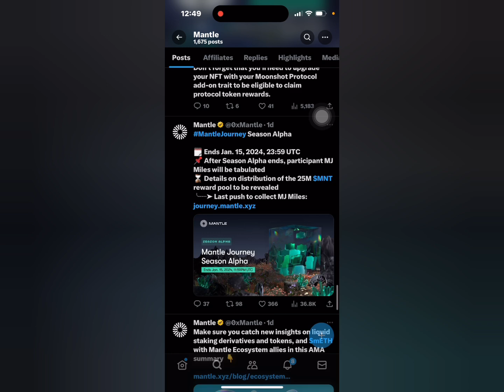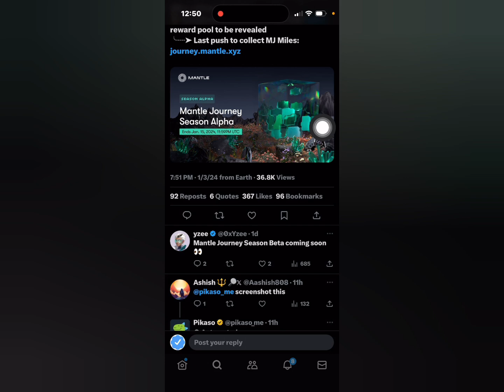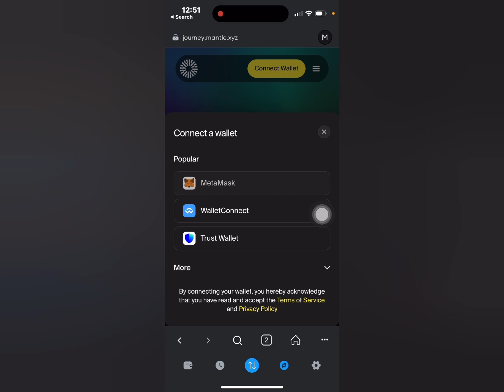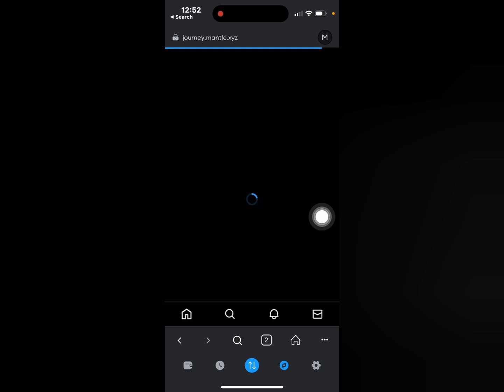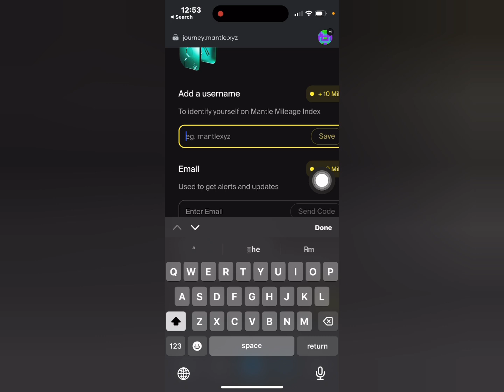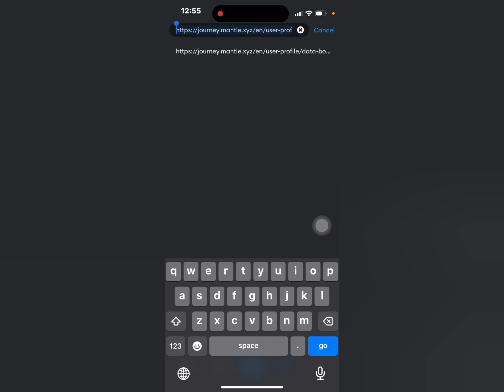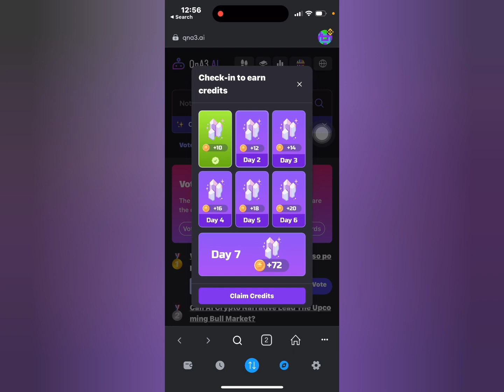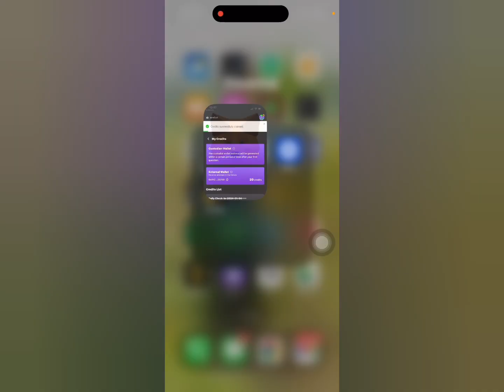সবাই $10 - $15 MNT TOKEN - Instant 25M MNT = $1.2M USDT - QNA3 Binance Web3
New $10 MNT Listed TOKEN Free Crypto Loot Today ! Profit $15 MNT TOKEN Listed Instant 🤩 Instant Payment Loot

new Instant $15 Withdraw loot today
new MNT Web3 loot Instant withdraw
new Qna3 loot Instant payment
new Qna3 loot live withdrawal
crypto loot
instant Qna3 crypto loot